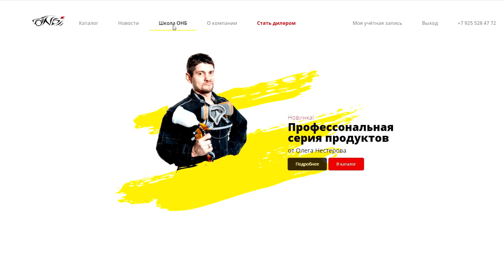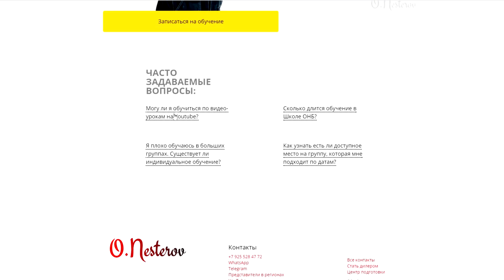Не дорогой грунт / ДЁШЕВО и СЕРДИТО тест